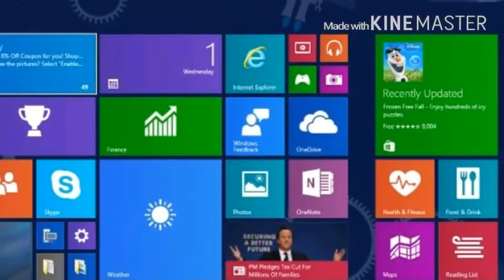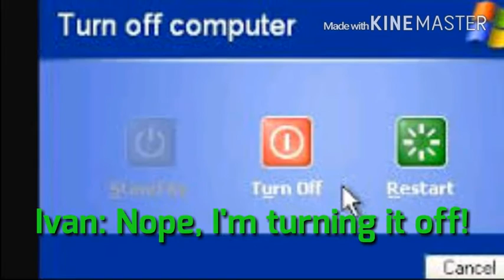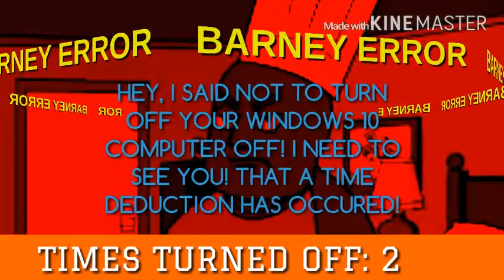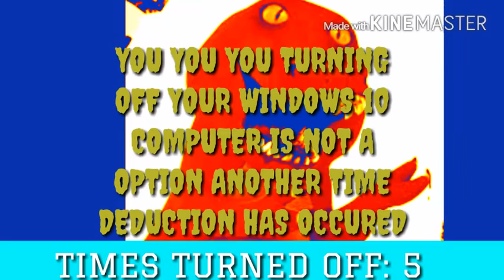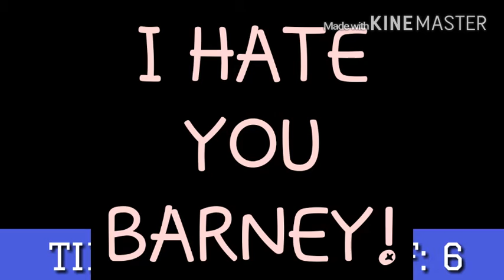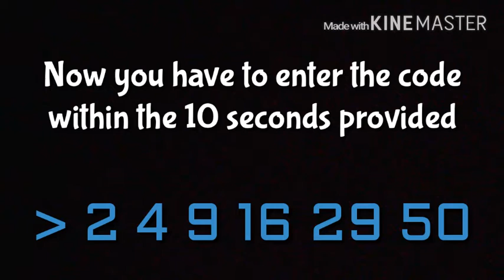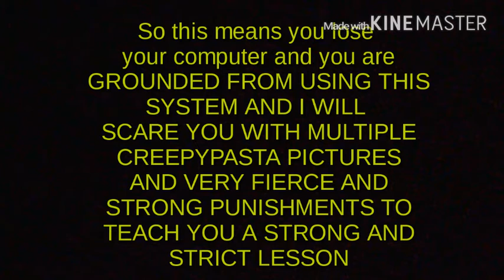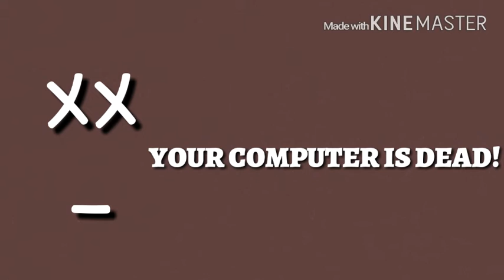Dreadful Scares-Episode 9: BARNEY ERROR!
GoAnimate

(7/21/21) It has been 5 years lol